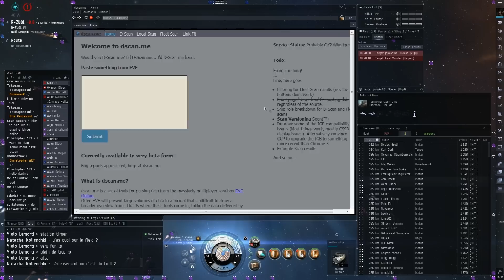Battle for R-ZUOL (Full fight with comms) 01/23/2015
N3 Defensive Timer : R-ZUOL Station 01/23/2015

Timer won by N3 before another reinforced mode on the station by CFC fleet.